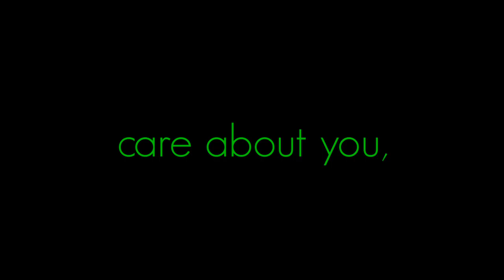Remember This... | APJ ABDUL KALAM | MOTIVATIONAL VIDEO | WHATSAPP STATUS